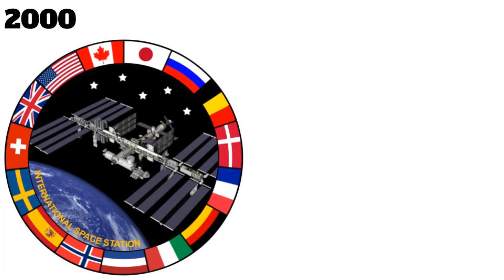November 2 - This Day in History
This video explains historical events that occurred on November 2.